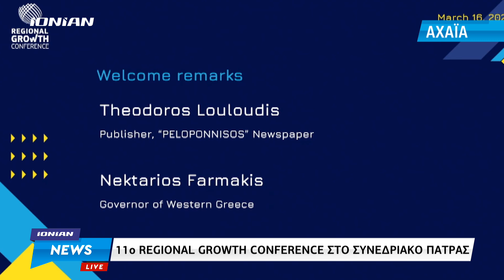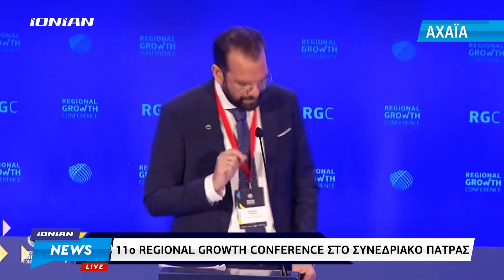Πάτρα | Το 11ο Regional Growth Conference άνοιξε τις πύλες του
H ημέρα έφτασε και το μεγάλο Συνέδριο Περιφερειακής Ανάπτυξης – 11ο Regional Growth Conference, ξεκίνησε τις εργασίες του στο Συνεδριακό Κέντρο του Πανεπιστημίου Πατρών, δίνοντας απαντήσεις σε νευραλγικά ζητήματα περιφερειακής ανάπτυξης.